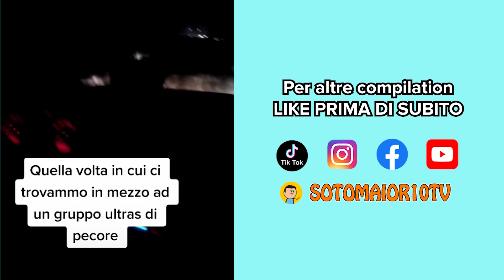TIKTOK COMPILATION #1 - Sotomaior10TV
Clicca sulla campanella 🔔 per non perdere i miei video!

Ciao ragazzi visto che molti di voi non hanno Tik Tok e Instagram, ho deciso di creare due format:
- Compilation dei miei TikTok in cui ci saranno anche video inediti
- Do voce alle mie vignette su Instagram
Fatemi sapere la vostra opinione!